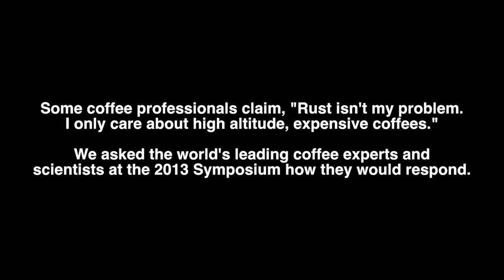Symposium Colloquium - Coffee Leaf Rust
Symposium Colloquium - Pilot, Coffee Leaf Rust